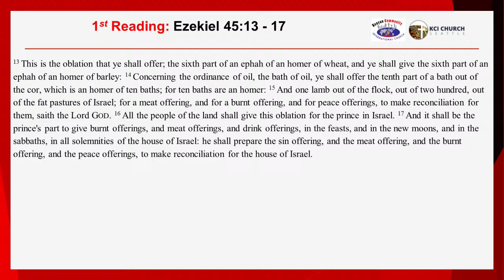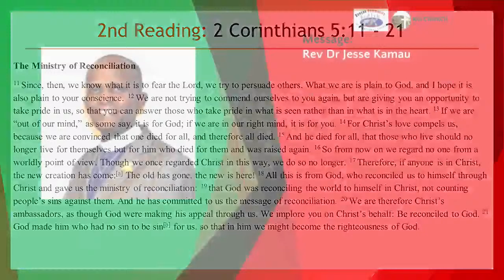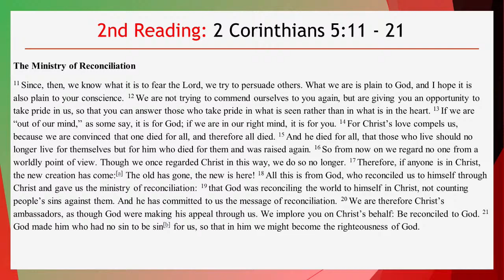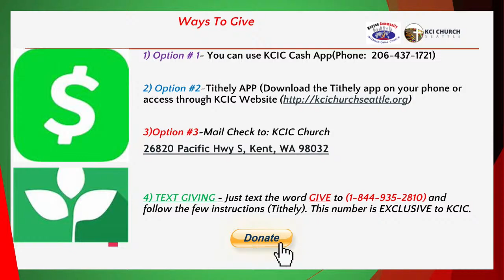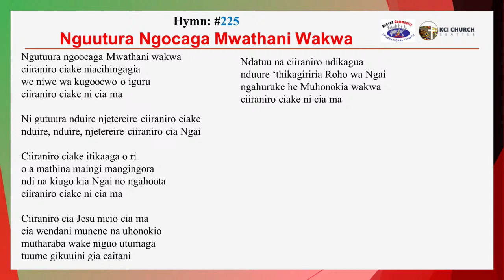KCIC SERVICE | MARCH 20TH, 2022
Welcome to the service, enjoy and God bless you!